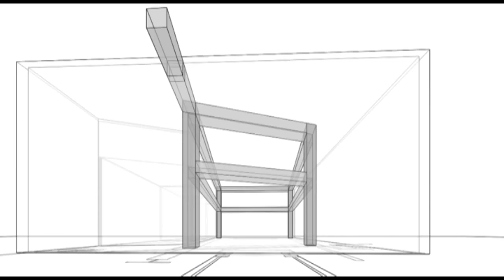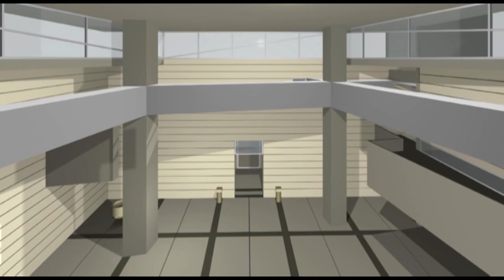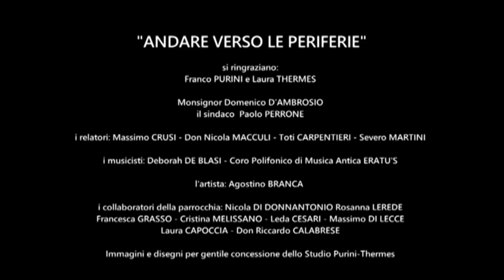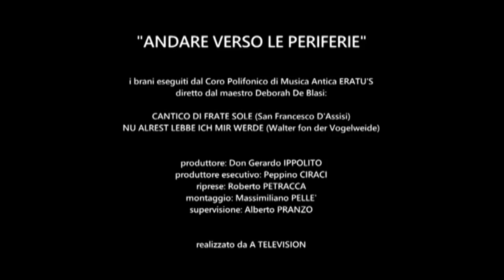Andare verso le periferie... | Tavola rotonda con l'Arch. Franco Purini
Andare verso le periferie... | Tavola rotonda con l'Arch. Franco Purini, progettista del complesso parrocchiale "San Giovanni Battista" in Lecce.
Parrocchia "San Giovanni Battista" - Lecce, 04 ottobre 2014.